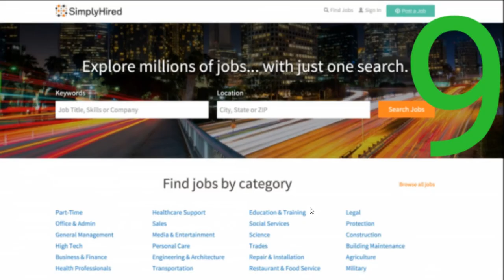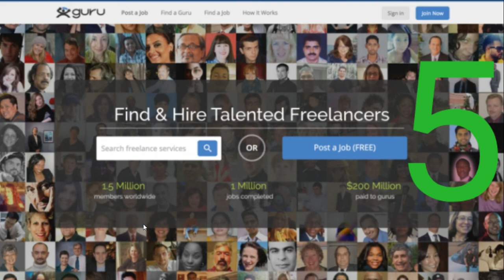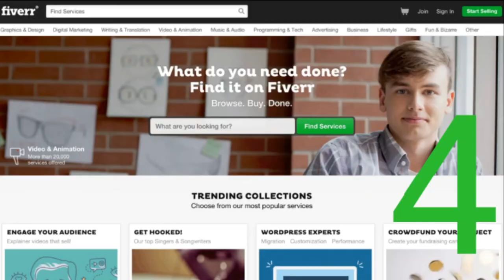Freelancing | 10 Best Sites for Freelancing in 2020 | Urdu-Hindi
This video about freelancing websites. we updated the list of top 10 freelancing websites in 2020. Watch the list of freelancing websites and you can work on these freelancing website and improve your skils.

We are uploaded basic knowledge of videos. You can watch my channel videos and improve your knowledge.